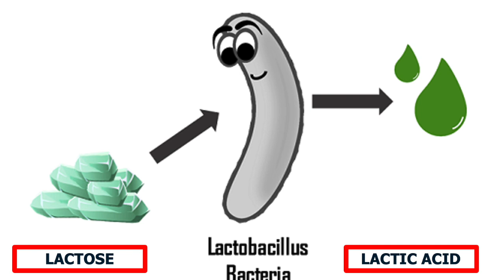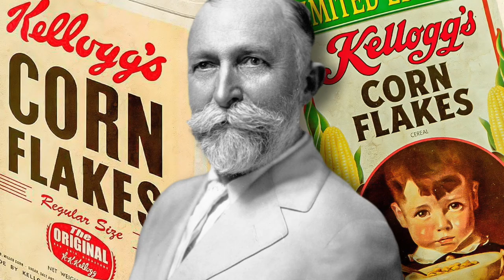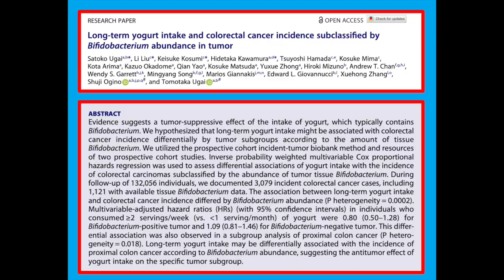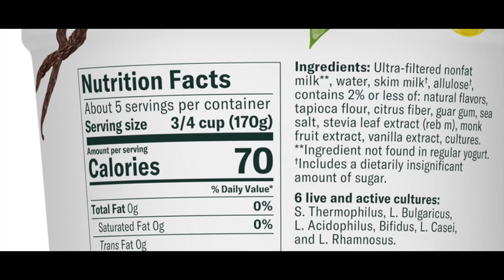Cup o'Joe-Yogurt and colon cancer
Yogurt has been around ever since animals were first domesticated in Mesopotamia around 7000 years ago and naturally occurring bacteria of the Lactobacillus species drifted into warm milk and thickened it. Enzymes produced by the bacteria convert lactose, the naturally occurring sugar in milk, into lactic acid that in turn causes precipitation of protein in the milk producing a thick texture. Not only did people find the sour taste of the acid appealing, they also discovered that the fermented milk lasted longer. Now we know that lactic acid prevents the growth of bacteria that can cause spoilage.
The ancient Greeks and Romans took to yogurt as apparently did Genghis Khan who fed yogurt made from mare’s milk to his army. It was likely wandering Turks who introduced yogurt to Europe where it became a staple in the Balkans. Entry into the world of “health foods” came when future Nobel laureate Elie Metchnikoff hypothesized, without evidence, that the supposed longevity of Bulgarian peasants was due to their frequent consumption of yogurt. On a visit to Metchnikoff’s lab in Paris, Dr. John Harvey Kellogg of cereal fame saw a pitcher of yogurt on Metchnikoff’s desk and when asked about it was informed of its potential benefits. He took this to heart, and on his return to the “Sanitarium” he had founded in Battle Creek, Michigan, he began using it as a form of treatment. Kellogg encouraged the consumption of yogurt, but believed that its most effective use was as an enema.
Metchinkoff’s suggestions about the health benefits of yogurt pretty well flew under the radar until the 1990s when research blossomed about the bacteria that inhabit our gut, the microbiome. It turns out that these microbes are not just inactive bystanders but can affect our physiology. This is exemplified by a recent study by Harvard researchers that scrutinized dietary data and cancer statistics collected over years from some 150,000 health professionals. Just over a thousand colon cancer cases were identified in which tumours had been analyzed for the presence of bacteria. Bifidobacteria were absent in about twice as many tumours as in ones where they were present which led the researchers to conclude that these bacteria offered protection against colon tumours. They further suggested that this protection was linked to consuming more than two servings of yogurt a week.
As can be expected this generated a lot of media attention. What was mostly left out of the coverage, however, was that there were no statistically significant associations between long-term yogurt intake and overall colorectal cancer incidence! So, bifidobacteria may reduce the risk of some tumours but not the overall risk of colorectal cancer, which is what we are really interested in. Furthermore, not all yogurts contain bifidobacteria. They are all made with some form of lactobacillus, but only some producers add bifidobacteria. There is also the question of how many of the live bacteria are actually contained in the product and how many make it to the gut. If yogurt really increases longevity as Metchnikoff insinuated, it is not by preventing colon cancer.